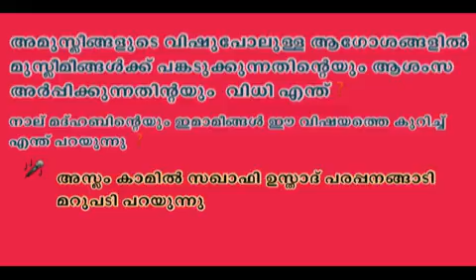വിഷുപോലുള്ള ആഗോശങ്ങളില്‍ മുസ്ലീമീങ്ങള്‍ക്ക് ആശംസ അർപ്പിക്കുന്നതിന്റയും വിധി എന്ത്❓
അമുസ്ലീങ്ങളുടെ വിഷുപോലുള്ള ആഗോശങ്ങളില്‍ മുസ്ലീമീങ്ങള്‍ക്ക് പങ്കടുക്കുന്നതിന്റെയും ആശംസ അർപ്പിക്കുന്നതിന്റയും  വിധി എന്ത്❓
നാല് മദ്ഹബിന്റെയും ഇമാമീങ്ങള്‍ ഈ വിഷയത്തെ കുറിച്ച് എന്ത് പറയുന്നു ❓
അസ്ലം കാമിൽ സഖാഫി ഉസ്താദ് പരപ്പനങ്ങടി വിഷദീകരികുന്നു🎤